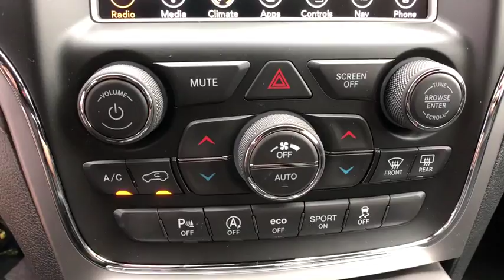2018 Jeep Grand Cherokee Orlando, Deltona, Sanford, Oviedo, Winter Park, FL C429317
2018 Jeep Grand Cherokee
2018 Jeep Grand Cherokee Altitude - Stock#: C429317 - VIN#: 1C4RJEAG6JC429317